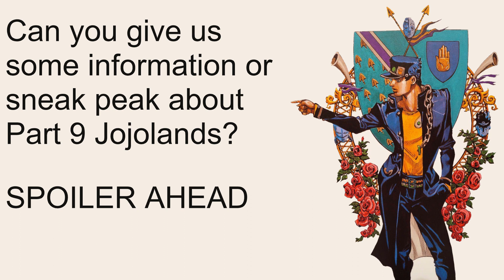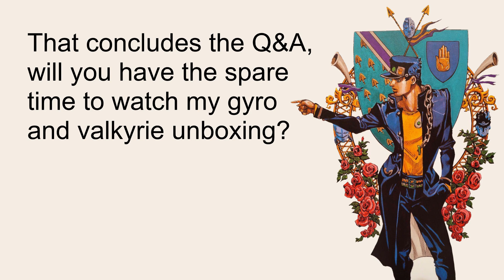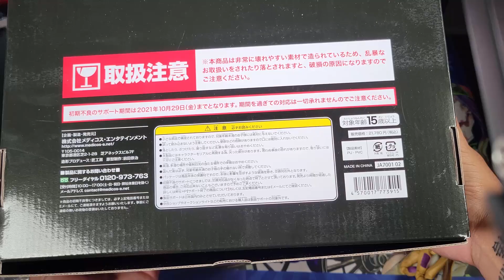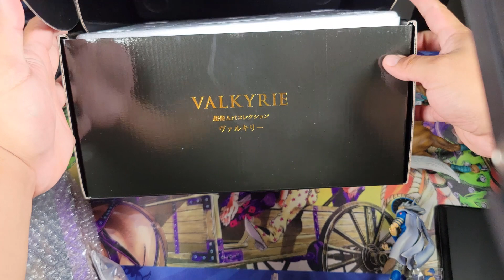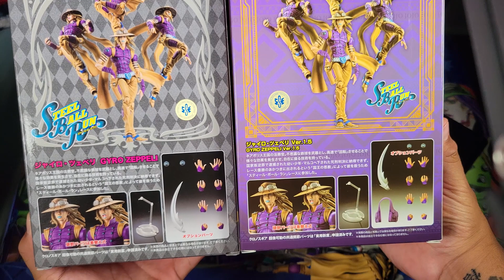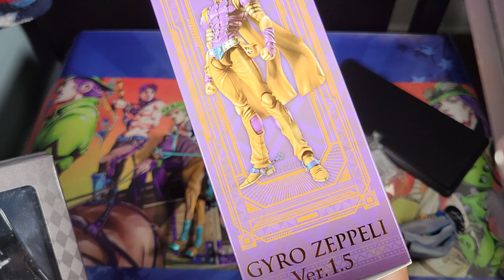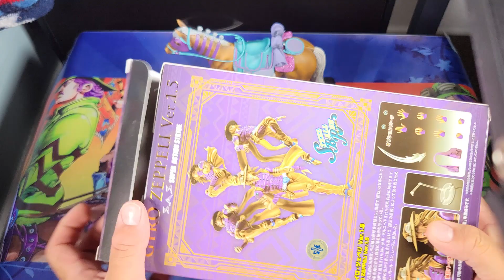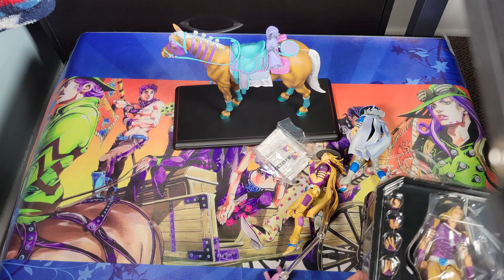Araki partakes in Gyro 1.5 + Valkyrie Unboxing/Review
Let me know if there's a figure you guys wanna see. Huge thanks for the support ❤️